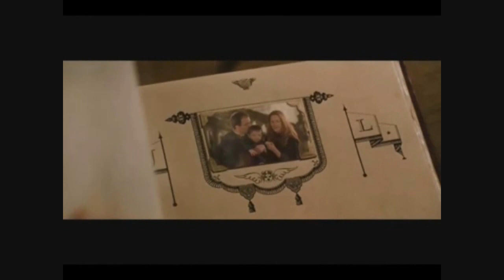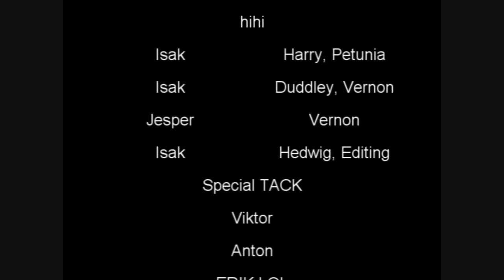Harry Potter - Sexlektioner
Vår första parodi!! Tack, hej.